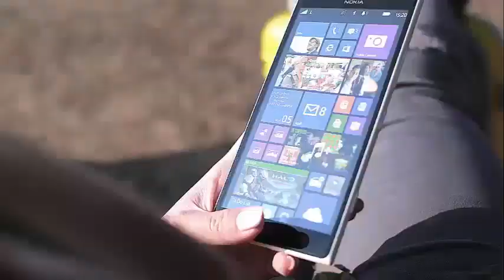ALLISON MACK EXPOSED BY HER FRIENDS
The Truth Behind What Allison Mack's Friends Really Think of Her Now That She's Exposed as a Leader
While originally advertised as a women's empowerment group, NXIVM is now being exposed by former members and the FBI for the atrocities it allegedly committed against women. And Allison Mack, a celebrity known for her starring role in Smallville, was one of the ringleaders.

Mack is now being accused of sex trafficking and conspiracy along with his "teacher", Keith Raniere. But what do your friends have to say about all this? That's how they said she changed, even

More defectors are talking about what happened with NXIVM. Despite the negative press, Allison Mack sat with the New York Times reporter, Vanessa Grigoriadis, to paint the "women's empowerment group" as a religion rather than a cult.